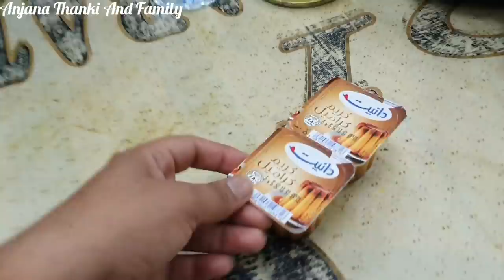Bete ki sagai part - 3 | Engagement anniversary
Engagement Anniversary | Lakhan ki sagai part - 3 ‎@Anjana Thanki And Family | Gujarati Vlogger